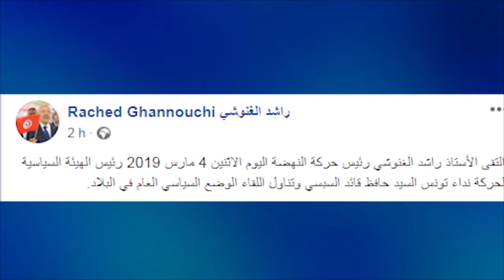اليوم 04-03-2019 │ محرزية العبيدي : النائب عن حركة النهضة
عودة الحوار بين نداء تونس و حركة النهضة

تلفزة تي في الأقرب إليك